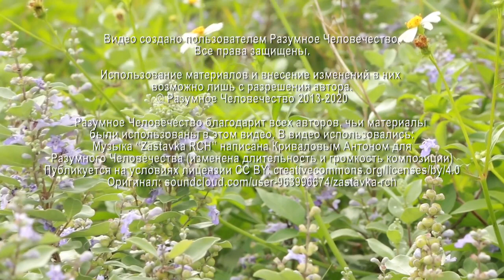Духи Природы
Что такое духи земли и воды? О сущностях, которые поддерживают природные системы, энергии воды и земли, рассказывает Григорий, эзотерический психолог, на еженедельной онлайн-встрече.

Видео №1952